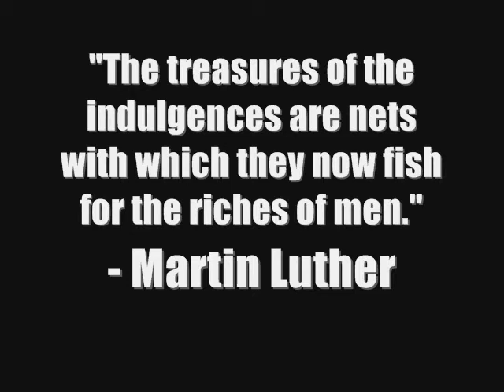Religious TV - A Brief Overview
Can you hear the sound of cash registers?